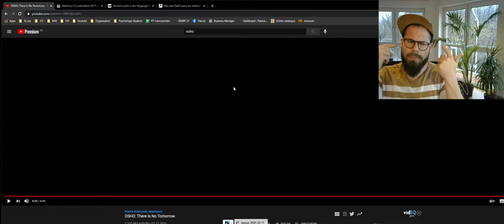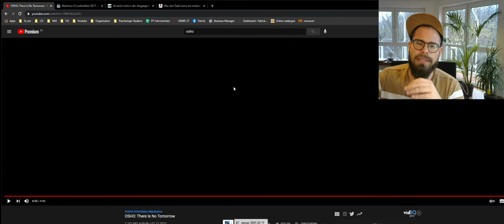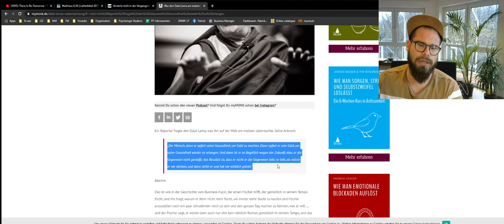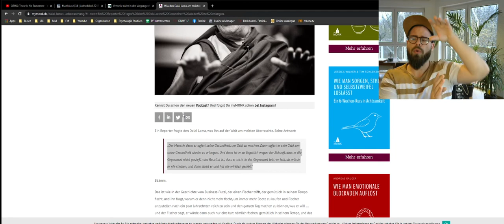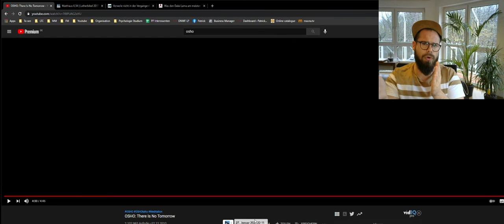Freimaurer reagiert auf OSHO - Es gibt kein Morgen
In "Freimaurer reagiert auf OSHO" reagiere ich auf ein besonderes Interview des spirituellen Gurus Osho.

▬ Mein Equipment ▬▬▬▬▬▬▬▬▬▬▬▬▬

Patrick Petersen hat das Ziel, das Leben der Menschen in Deutschland glücklicher und erfüllter zu machen.
Für ein erfüllteres Leben bedarf es mehr Bewusstsein. Erst durch die Klarheit, die mit mehr Bewusstsein einhergeht, erkennen wir unbewusste Muster sowie kontraproduktive Verhaltensweisen die unser Potenzial einschränken und unseren Erfolg blockieren.
Zu mehr Bewusstsein verhilft Patrick indem er praktische Spirituelle Ansätze aus jahrtausende alten Weisheitslehren sowie moderner Psychologie einfach und verständlich herunterbricht und praxisbezogen über Videos, Vorträge und Coachings mit den Menschen teilt.